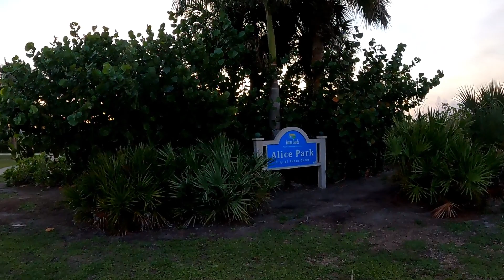Punta Gorda Evening walk- Creeper Alert, Historic District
Join JB and Madam Della on this Evening walk on the Harbor in Punta Gorda, Florida, also the Historic District,

Never fails too- Creeper Alert, no matter where you go, always be alert to your surroundings!

Enjoy the Fresh air and check out the Harbor!

AMAZON PRIME
REELHOUSE.ORG

Fan Mail:
JB/Deal with The Dead